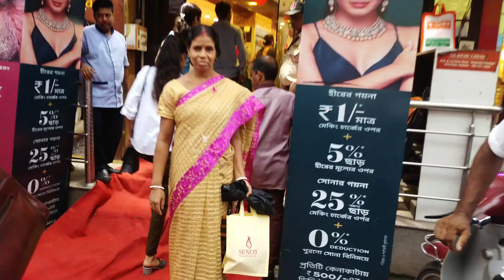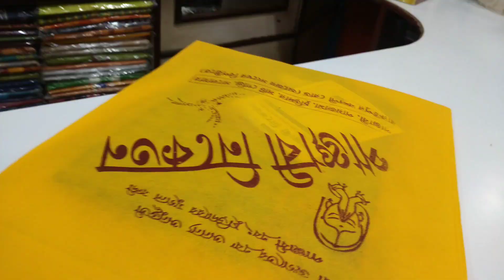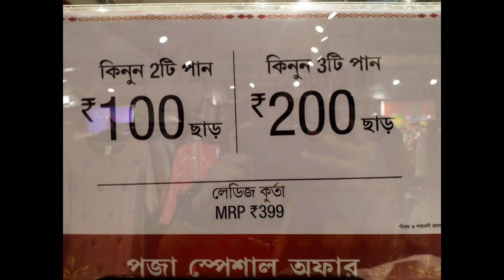PUJO COLLECTION IN BARUIPUR Market // Jen's Punjabi collection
pujo shopping videos

men's Punjabi collection in Baruipur

senco gold gold jewellery shopping

vishal mega mart pujo shopping